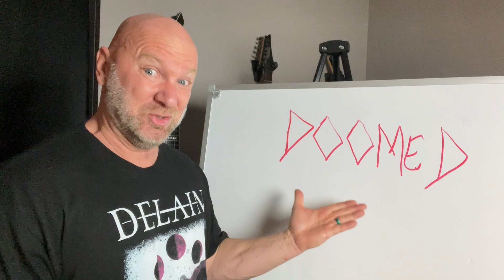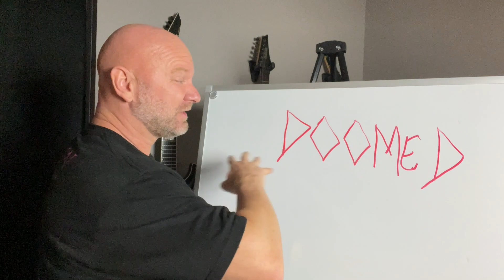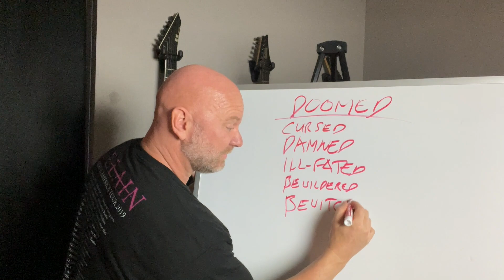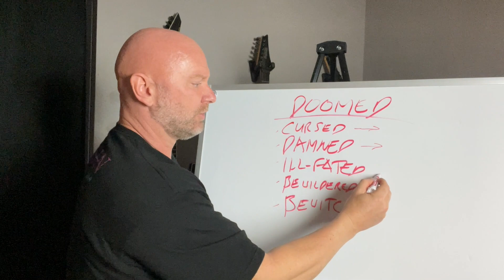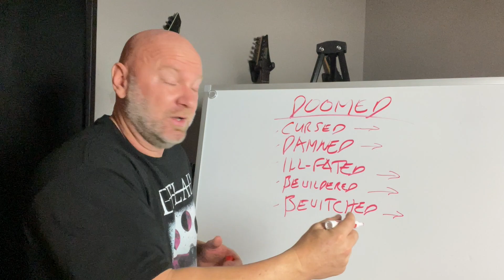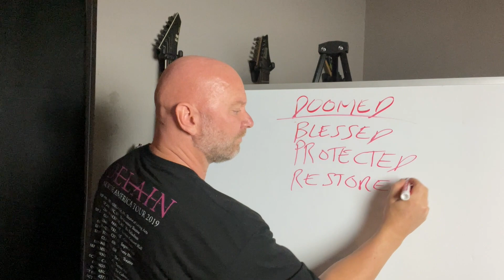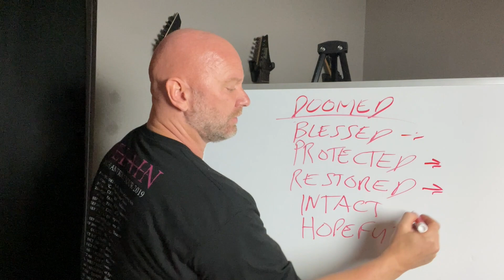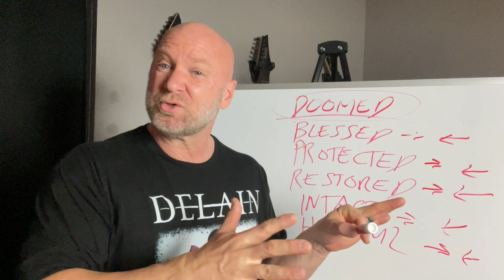Easiest Way to Write Metal Lyrics (When You're Out of Song Ideas)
How many times have you gotten stumped in writing metal lyrics for your songs?

This is a super simple strategy that you can use every time you sit down to write lyrics. And it works whether you're trying to finish lyrics for your song or if are staring at a blank sheet of paper and just can't seem to think of anything worthy.

We go much deeper into this process and the entire metal songwriting process (from riffs to progressions to accompanying instruments and much more) in our course Metal Songwriter's Forge.

Create Your Own Sound,
Metal Mastermind